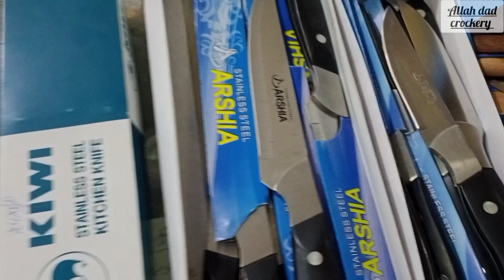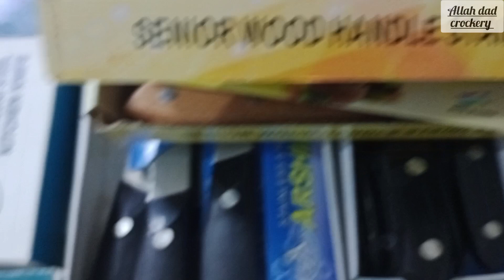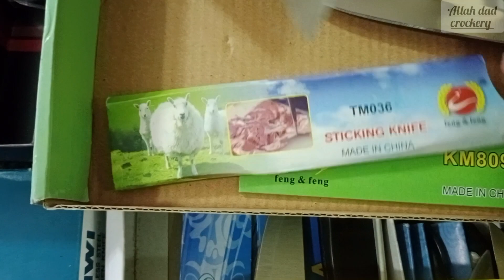knife set Bass and kiwi company crockeryitems allah dad crockery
WhatsApp number 👇
All Pakistan delivery free
no cash and delivery